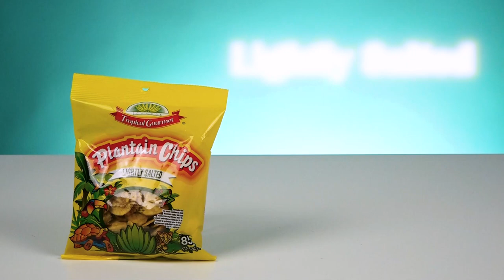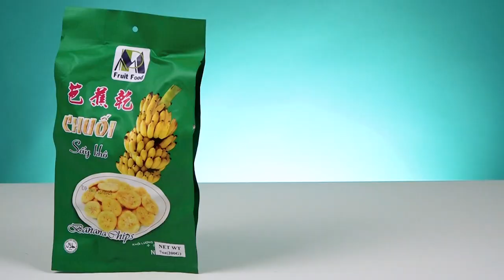Irish People Try Plantain Snacks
Irish People Try Plantain Chips - the banana's interesting cousin?! MERCH MADNESS

We don't see too many plantains here in Ireland, but from what we can gather, they seem to be quite popular across the globe! A cousin of the banana, they are starchier than the yellow fruit we know, and have more in common with how we would use potatoes. So of course, after getting our hands on some plantain chips, we had to sit down our Irish people and see what they thought!

US Address:
TRY Channel
APW 4119337
5 South Main Street
Englishtown
USA

UK Address:
TRY Channel
APW 4119337
AddressPal
The Beacon
Mosquito Way
Hatfield
AL10 9WN